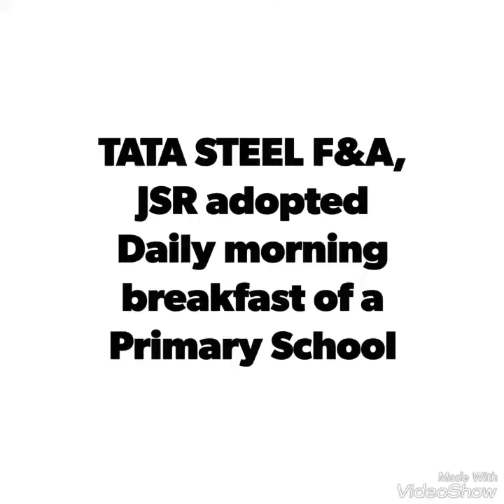Adopted Morning breakfast of a primary school at changira village by TSL F&A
I am proud to participate in this initiative and special thanks goes to Mr. Sandeep Bhattacharya, Mr Pranav Jha and Mr. Rajesh Jha for leading this project. Special thanks to Urban service for entire coordination with village Pradhan, Villagers and School management.